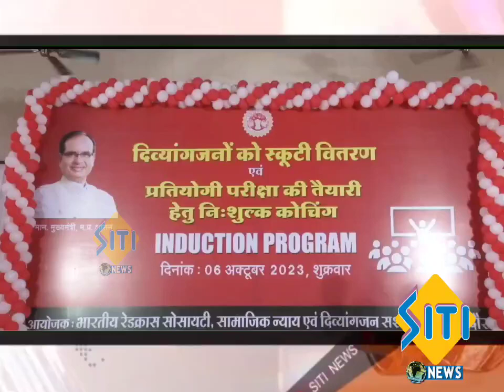*भारतीय रेड क्रॉस सोसाइटी एवं द्वारा दिव्यांजनोंं के बीच 40 स्कूटी प्रदान की गई,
Video from 𝙷𝙷𝚆 𝙲𝚊𝚛𝚎 𝙿𝚛𝚘𝚍𝚞𝚌𝚝𝚜